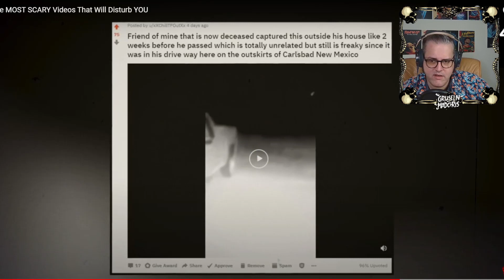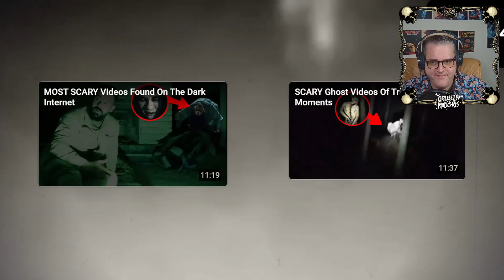Gruselige Clips gegen schlechte Laune